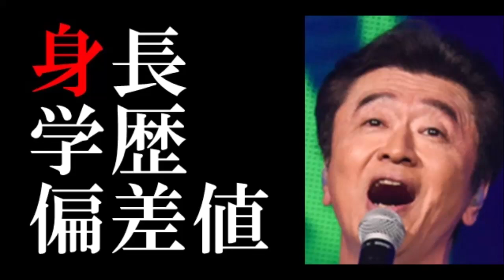桑田佳祐の身長 学歴と経歴 出身小中学校高校や大学の偏差値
【関連動画】
桑田佳祐「SMILE〜晴れ渡る空のように〜」民放公式スペシャルムービー （民放共同企画“一緒にやろう”応援ソング）